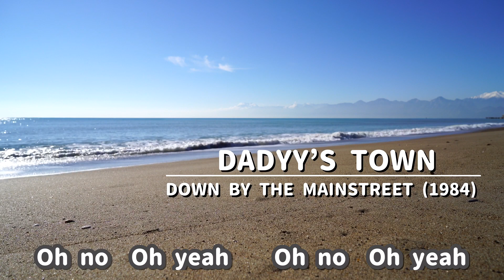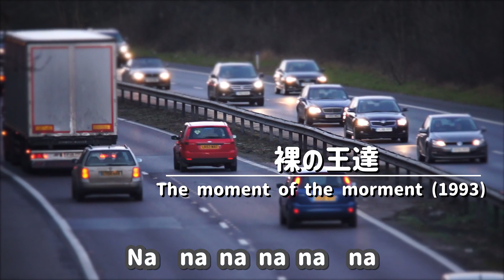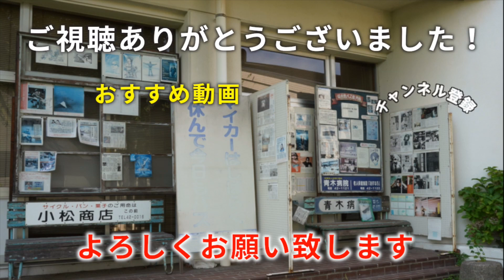法田勇虫ギターソロ（カバー）５選（浜田省吾 ギタリスト）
法田さんが弾かれたスタジオ録音の曲の中よりギターソロを５曲弾きました。
どの曲も難しく、誤魔化してる箇所多しです。

0:00　MONEY
0:42　DADYY'S TOWN
1:30　BIG BOY BLUES
2:21　J.BOY
3:30　裸の王達